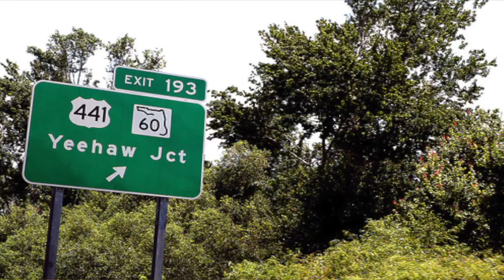The Fox - Bluegrass Tribute to Ylvis by Gwen Sebastian (what does the fox say)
Gwen Sebastian sings a bluegrass tribute version of the "The Fox" by Ylvis featuring Rebecca Lynn Howard and Jenee Fleenor.

I wanted to make a fun video of "The Fox" by Ylvis so I got together my friends Rebecca Lynn Howard and Jenee Fleenor. You probably already know who Rebecca Lynn Howard is from her smash song "Forgive" and Jenee Fleenor, who is in the Blake Shelton band, & is one of the most talented people I know.  I gathered a couple of my band mates, Jason Hoffman and Glen Mitchell and set off to do something unique! I had never done anything like this before, but I knew doing a standard cover wasn't going to be enough and decided on doing a three party harmony, bluegrass music version. The video starts off with fiddle and ganjo, (banjo).  It then kicks off with upright bass and acoustic guitar along with us three girls singing "what does the fox say" and a cameo of Michael J. Fox. I wanted to have funny pictures of the lyrics pop up, so I searched for dog, cat, bird, mouse, cow, frog, elephant, duck, fish, seal and added a special picture her of the artist Seal, followed by another cameo of Jamie Foxx. We then get into the chorus, featuring everything from dancing to telephone's to bell's to another cameo of Gollum from Lord of The Rings. We then continue the Ridiculousness with cameo's of Red Fox, Batman and Robin, a Pow Wow, & more cameo's from Megan Fox, Heidi Klum, Heidi Fleiss and a garden hoe. But it doesn't stop there...Samantha Fox, The General Lee with Luke and Bo from the Dukes of Hazard and Jake Owen also stop by! We then continue with pictures of a Fox in a sweater and a few pictures of Fox's with blue eyes and tiny paws chasing mice, followed by an appearance from Elmo. The friendly horse Mr. Ed stops by while we break into Morse Code. Fox Mulder, AKA David Duchovny, pops in and Matthew Fox from Lost comes by as well. We then take a trip to Stonehenge and find Ken and Barbie hiding in the woods to get away from the kitten under the hat and make sure Sherlock Holmes doesn't find them. We then end with a fox on a slide and a secret wave from me!